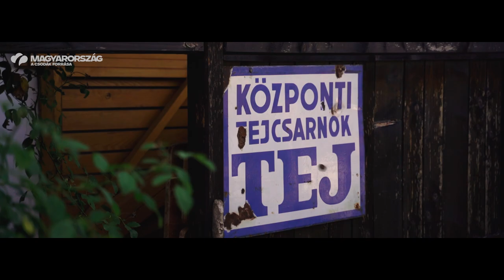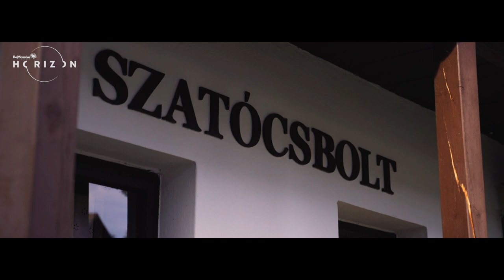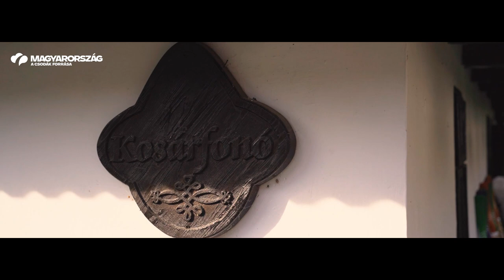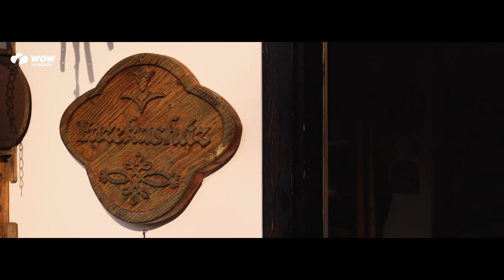WOW Hungary x Be Massive Horizon x SOBEK @ Hollókő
Join the next stop of the summer-evoking virtual music journey of WOW Hungary and Be Massive Horizon: enjoy the beautiful sight of Hollókő and the special DJ set provided by SOBEK!